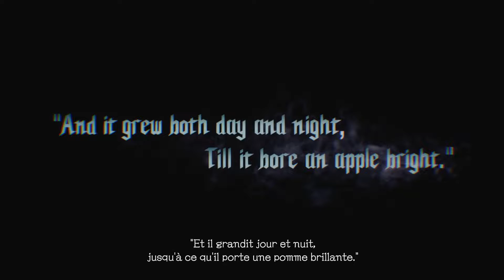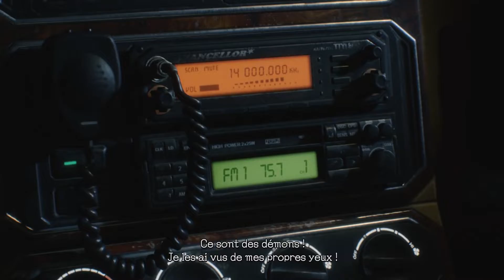Découverte - Devil May Cry 5 (V)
On retrouve enfin les aventures de Dante et Nero. Sauf que cette fois, V fait son apparition ! Comme toujours, voici les première minute de gameplay du titre qui a été annoncé comme LE plus grand des Devil May Cry ! Enjoy !